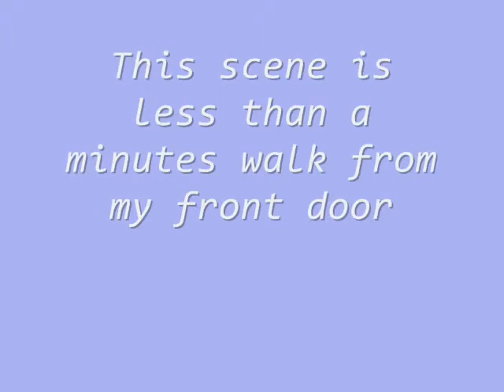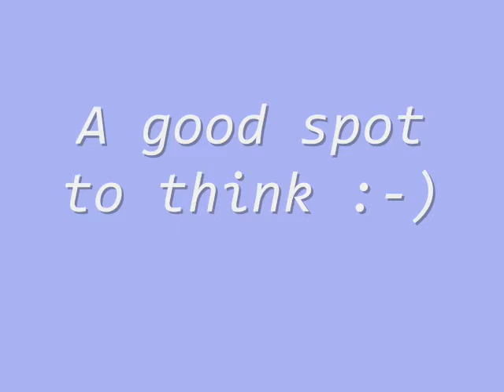Sea and smoke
A nice place to smoke and think.
This is a reupload due to collapse of Raindogpipe channel :-)